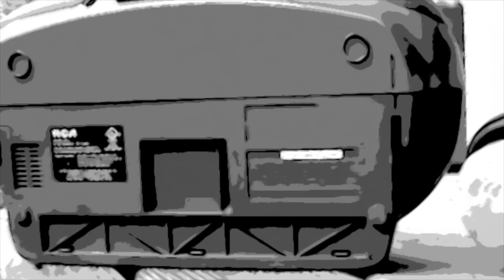Heartbreak In Stereo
GodsZoo